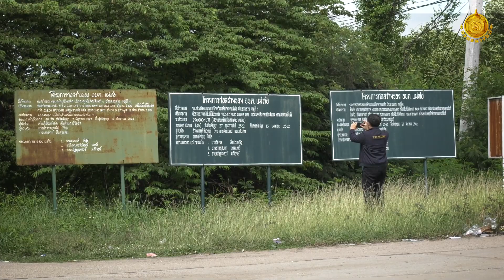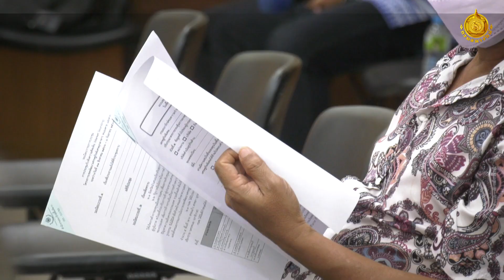กรมธนารักษ์ รับฟังความคิดเห็น Market Sounding เขตเศรษฐกิจพิเศษตาก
นายสมมาตร มณีหยัน รองอธิบดีกรมธนารักษ์ นายสุรพล วงศ์สุขพิศาล รองผู้ว่าราชการจังหวัดตาก พร้อมด้วย นางเขมฤดี จันทร์คง ผู้อำนวยการกองบริหารที่ราชพัสดุภูมิภาค นางสาวสมคิด คงคร้าม ธนารักษ์พื้นที่ตาก รับฟังความคิดเห็น (Market Sounding) การดำเนินโครงการพื้นที่เขตพัฒนาเศรษฐกิจพิเศษตาก บริเวณที่ดินราชพัสดุแปลงหมายเลขทะเบียนที่ ตก.590 ตำบลท่าสายลวด อำเภอแม่สอด จังหวัดตาก เนื้อที่ประมาณ 1,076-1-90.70 ไร่ จากผู้ประกอบการ นักลงทุน สภาอุตสาหกรรมจังหวัดตาก และส่วนราชการต่างๆ ในพื้นที่ ณ ห้องประชุมองค์การบริหารส่วนจังหวัดตาก
เพื่อนำข้อมูลไปประกอบการพิจารณาทบทวนแนวทางการดำเนินการในพื้นที่เขตพัฒนาเศรษฐกิจพิเศษดังกล่าว และนำเสนอต่อคณะกรรมการนโยบายเขตพัฒนาเศรษฐกิจพิเศษ (กพศ.) เพื่อพิจารณาต่อไป ซึ่งส่วนใหญ่ภาคเอกชนทั้งในส่วนกลางและในพื้นที่จังหวัดตากมีความประสงค์ให้รัฐบาลปรับลดอัตราค่าเช่า และค่าธรรมเนียมลงร้อยละ 50 จากที่ กพศ. กำหนด พร้อมทั้งขอให้สนับสนุนสิทธิประโยชน์ให้เอกชนในพื้นที่ด้วย เมื่อวันศุกร์ที่ 8 กันยายน 2566 ที่ผ่านมา